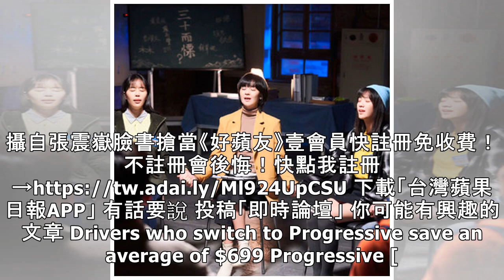張震嶽槓上花蓮縣府為這事 「還想找我代言？」